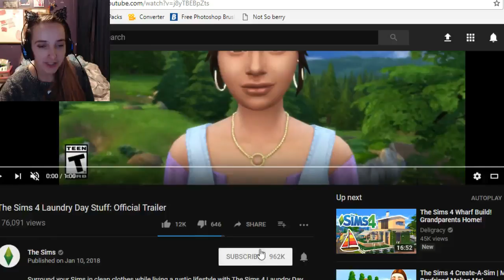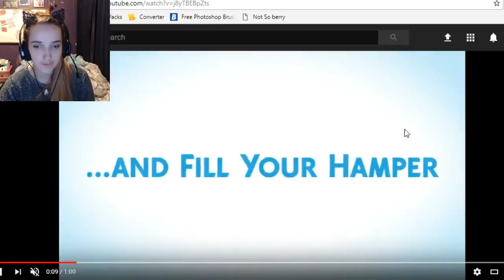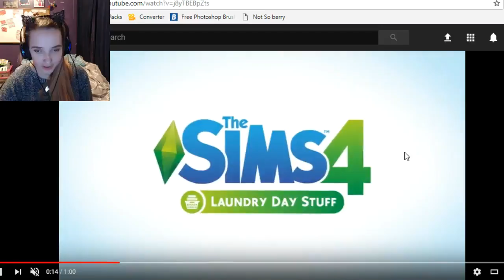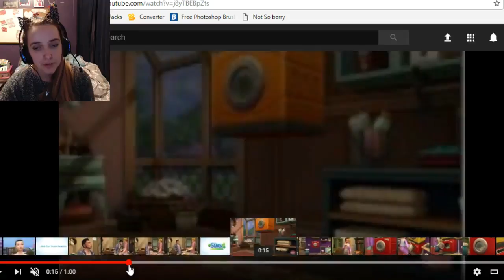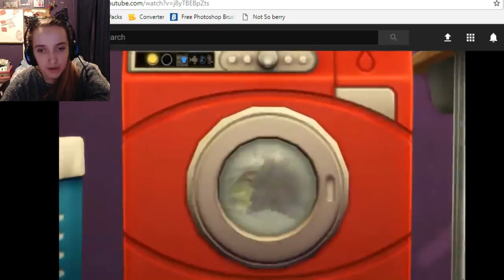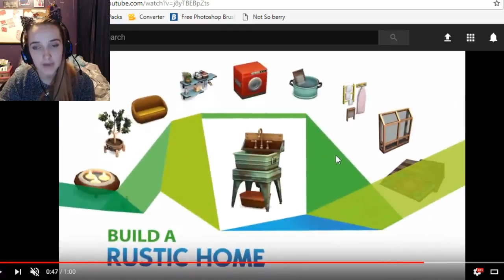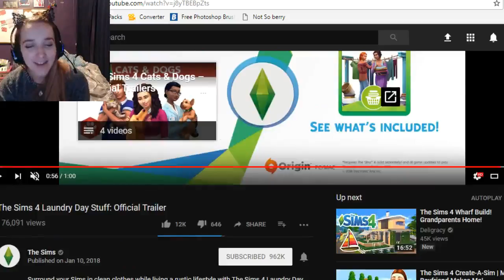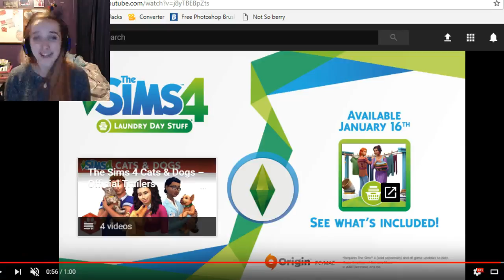The Sims 4: Laundry Day Stuff Trailer Reaction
♡ Open Me ♡

Editing
Mic: Afterglow Wired Headset
Thumbnails: Photoshop CS6 & Huion H420 Drawing Tablet
Videos: VideoPad